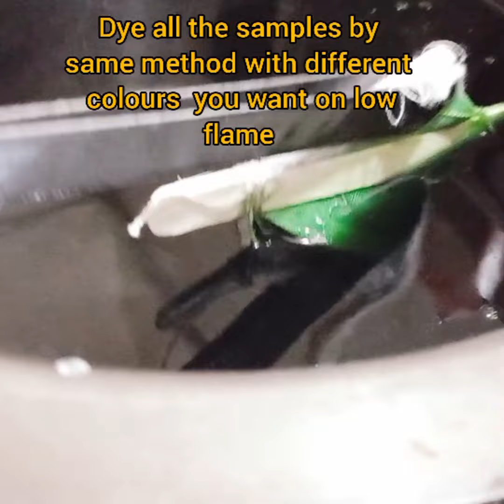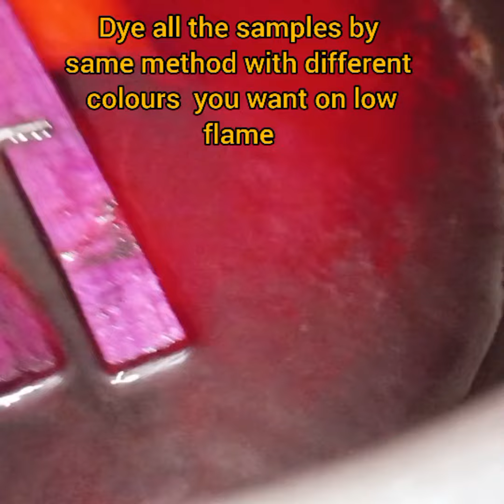Tie and Dye Methods| How to tie and dye at home|| Best Quality Designs in very low price